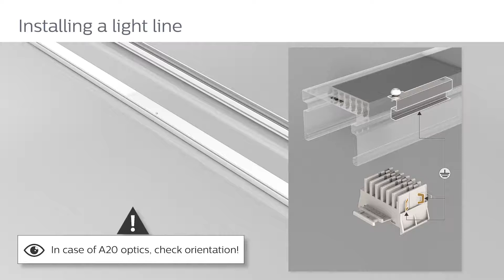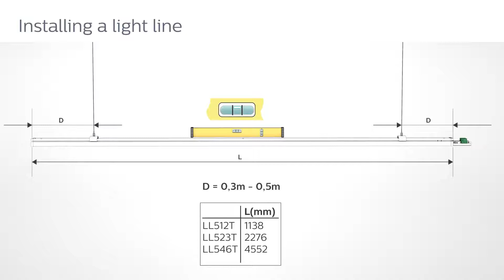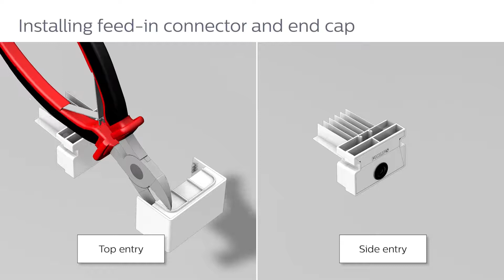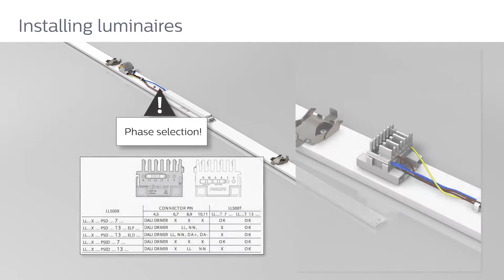Maxos fusion LED trunking system installation guide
Maxos fusion is an adaptable LED trunking system that delivers excellent quality of light, outstanding total cost of ownership and seamless integration with technologies.
Watch the video to explore the various installation alternatives and mounting options Maxos fusion offers, and see step-by-step how to fit each specific component and accessory during the installation process. Find more information about Maxos fusion trunking